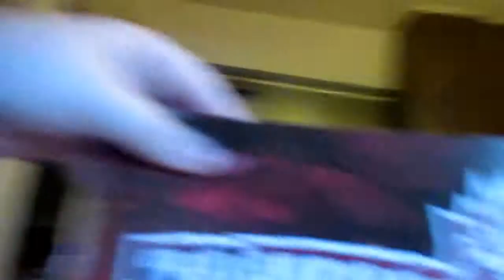SURVIVING ZOMBIE JESUS DAY! [4/5/15 Day 95]